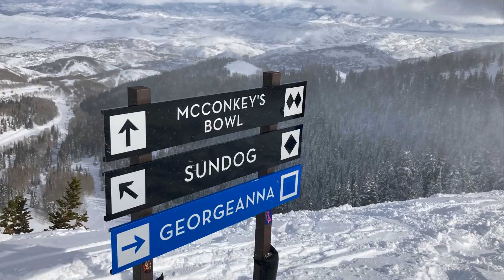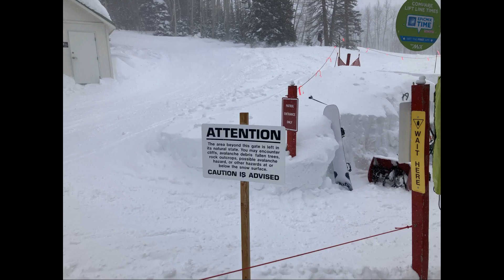SKIING PARK CITY January 23'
Deep and Steep @ Jupiter and McConkey's